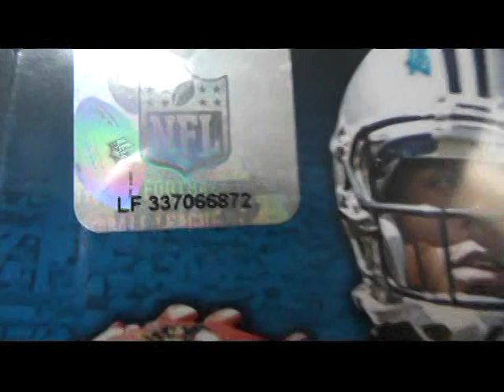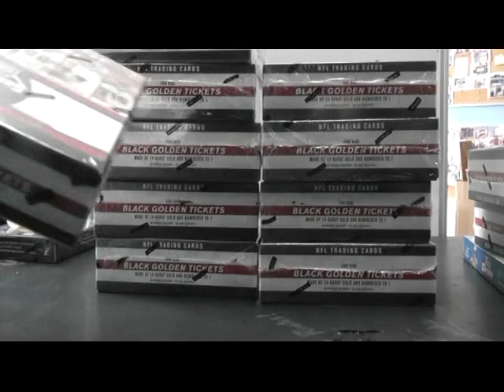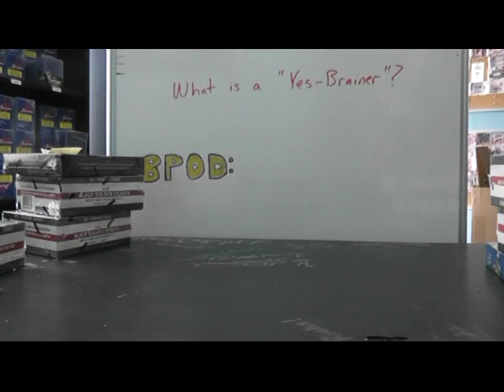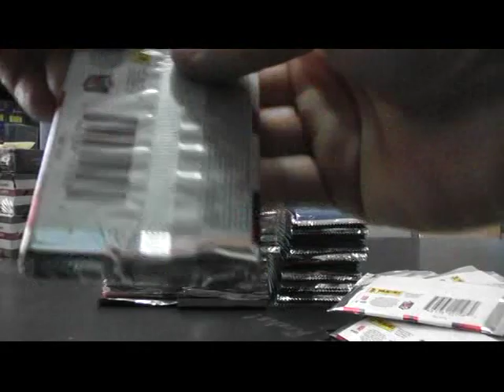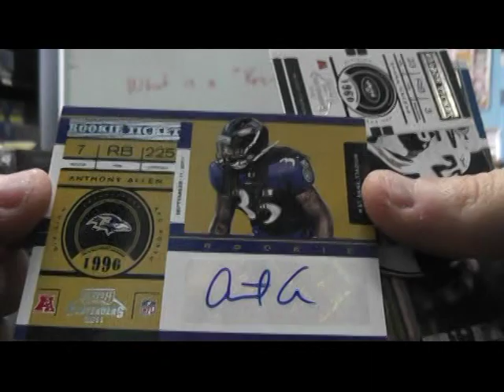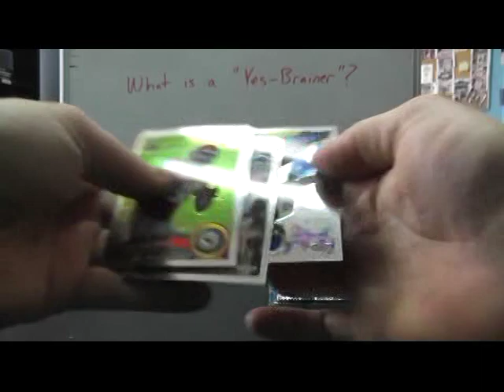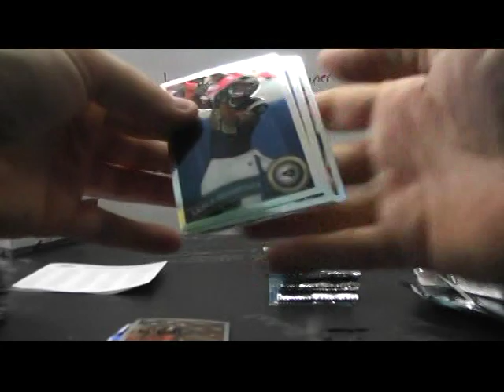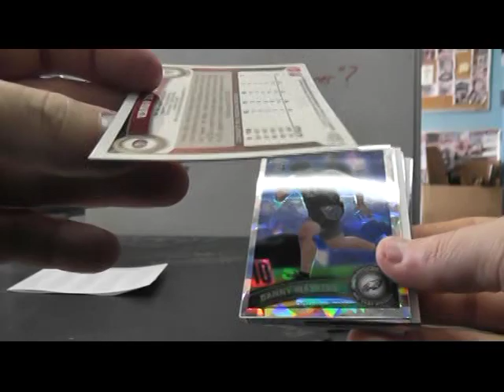Kris' 2011 Contenders & Topps Chrome Football 3 Box Break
Thanks a lot Kris, Chris J.